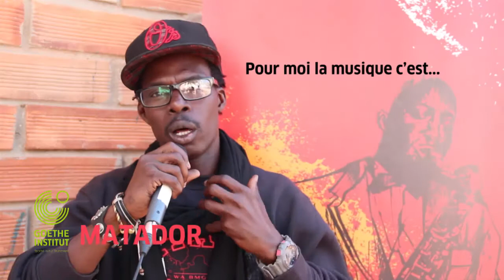Interview : Matador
Dans le cadre de son concert au Goethe-Institut, nous avons été à la rencontre du rappeur Matador pour lui poser quelques questions. Il sera sur la scène du Goethe-Institut dans le cadre de Music & More le 19 février 2016 pour présenter son nouvel album "Réewg@al Nation"